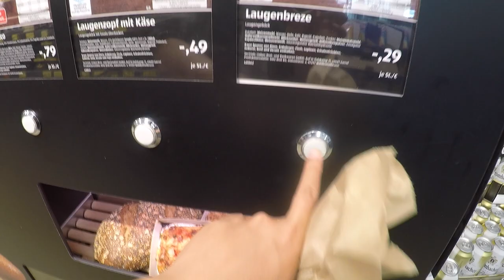3 SHINY gefangen & Kingsloot Opening!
euda im letzten Video habe ich ja gesagt es regnet Shiny
und direkt gönnen wir uns 3 Shiny
Shoutout an Murat für das Zünden der Module und das Erreichen von 5000km mit seinem Chaneira